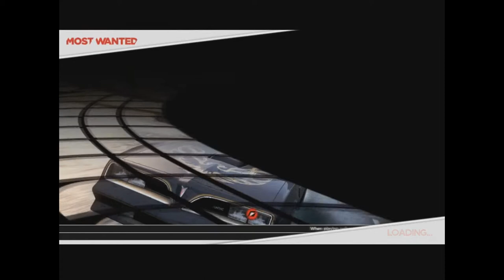Need for speed Most wanted 2012 Nissan maquina